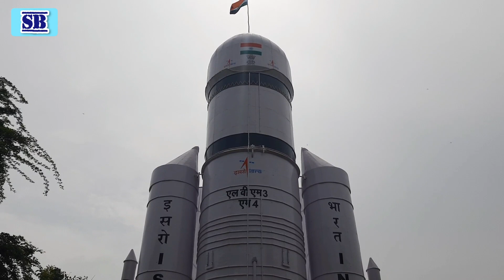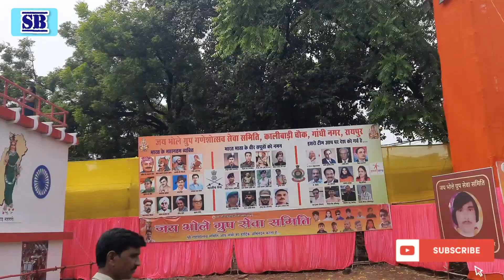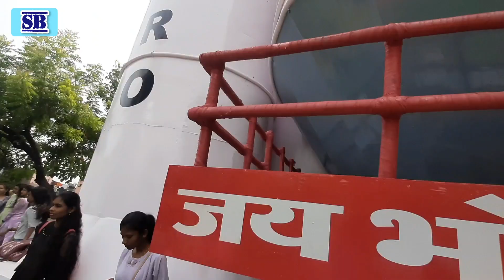रायपुर का सबसे चर्चित गणेश पंडाल में ऐसा क्या खास है? Chandrayan 3 Pandal Kali Badi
चंद्रयान 3 पंडाल में भीड़
chandryaan 3 pandal
chadryan 3 kali badibraipur
kali badi raipur
raipur ganesh pandal
raipur all ganesh pandal
raipur ganesh visarjan video